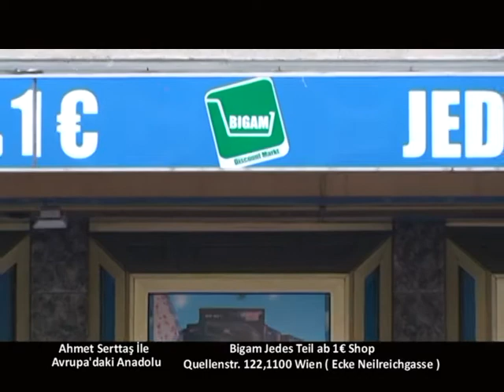2 Şubat Avrupa'daki Anadolu Bigam 1 Euro Shop